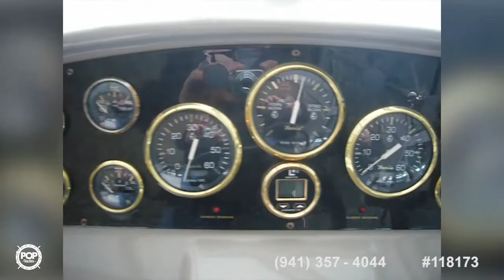[UNAVAILABLE] Used 2002 Cruisers 3275 Express in Lewisville, Texas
1998 Cruisers 3070 Rogue in Connelly, New York - $33,400

1992 Sea Ray 400 EC in Fort Myers Beach, Florida - $29,900

2005 Chaparral 310 Signature in Riviera Beach, Florida - $50,000

2003 Sea Ray 320 Sundancer in Miami, Florida - $49,000

1995 Sea Ray 330 Sundancer in Dania Beach, Florida - $36,000

1995 Sea Ray 330 Sundancer in Tortilla Flat, Arizona - $39,400

2000 Chris-Craft 308 Express Cruiser in Ridgeland, Mississippi - $20,500

2006 Sea Ray 320 Sundancer in National City, California - $75,000

2008 Four Winns 278 Vista in Trinity, Florida - $44,400